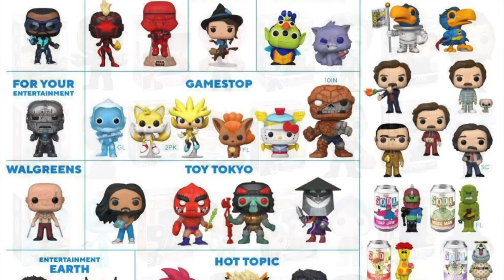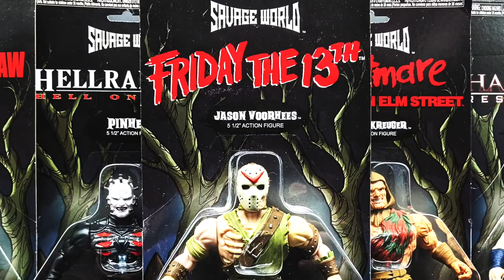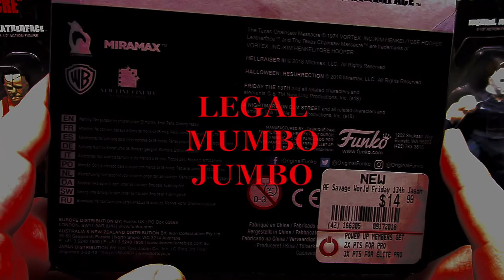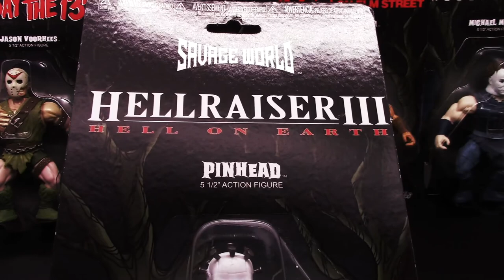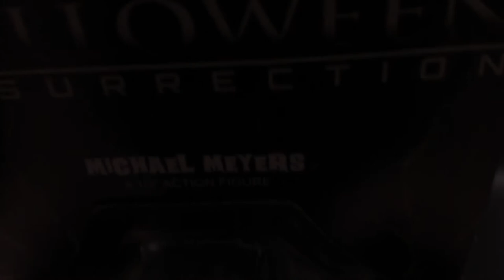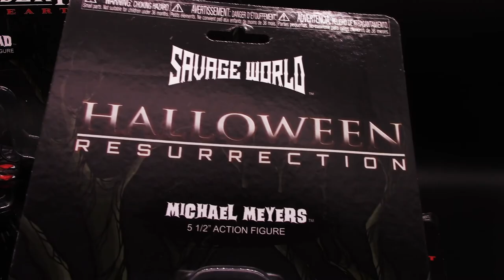Savage World Horror by Funko - The Dan Classic Show - Halloween Special Part 1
It's FINALLY OCTOBER!  And you know what that means? HALLOWEEN! And this year, instead of slacking off, or quitting YouTube, Dan Classic is bringing you Halloween themed episodes all month long! First up is the Savage World Horror figures by Funko. If after Mortal Kombat, Thundercats, and Street Fighter themed MOTU knock offs, you were thirsty for more, Funko craps out 5 Horror Icons in post apocalyptic , roided out glory! Are these worth the 14.99 a piece price tag they carried at retail? Or like the rest of their knock off brethren, are they destined for the clearance bin?